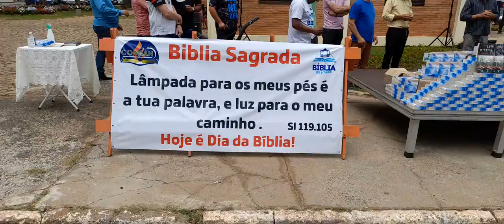COMEAN - LEITURA E DISTRIBUIÇÃO DA BÍBLIA - ARTUR NOGUEIRA - PARTE FINAL